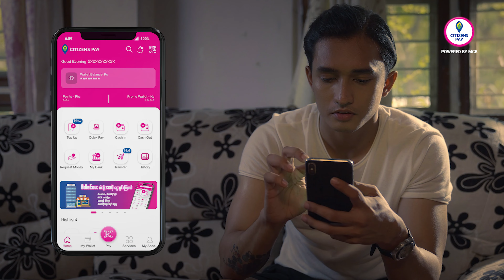အင်တာနက်ဘေလ်ဆောင်ဖို့ မေ့နေပြီလား?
စိတ်မပူနဲ့... ခုလွှဲ၊ ခုရောက် စီတီဇင်ပေး နဲ့ဆို ပေးစရာရှိတာ "အမြန်" အကုန်ပေးလို့ရတယ်။
Agency - Next Marketing Myanmar
Production - Reality Arts Production